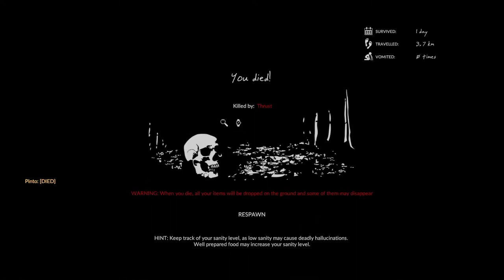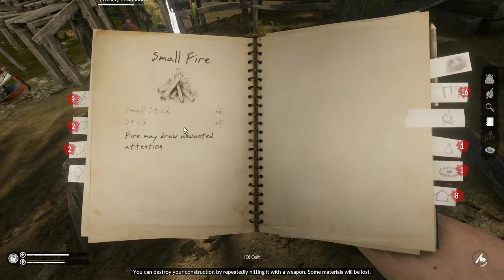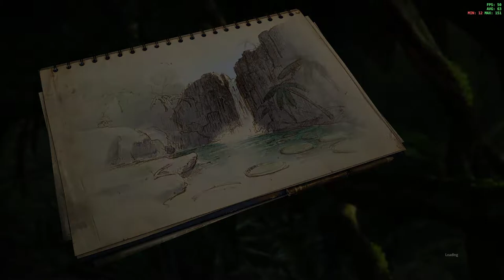🔴 HUGE COOP Update | Survival, Hunting, and Crafting in Open World | Green Hell Gameplay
(All money goes back into the stream)